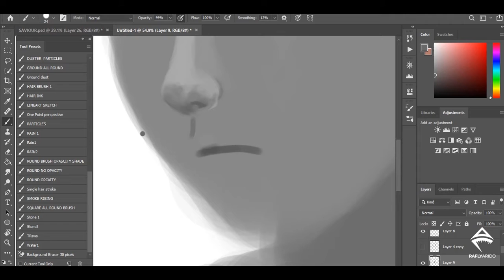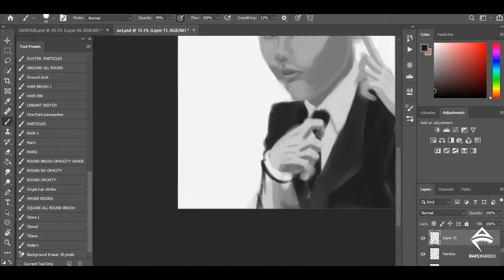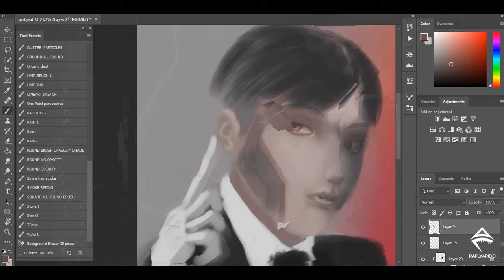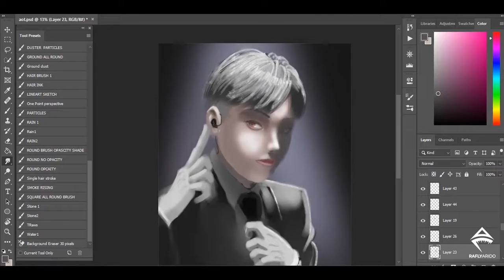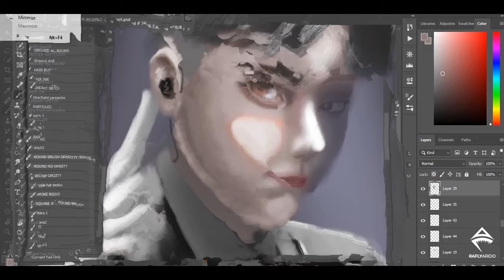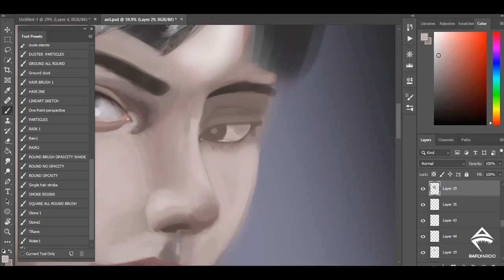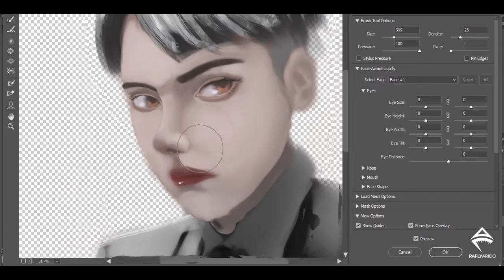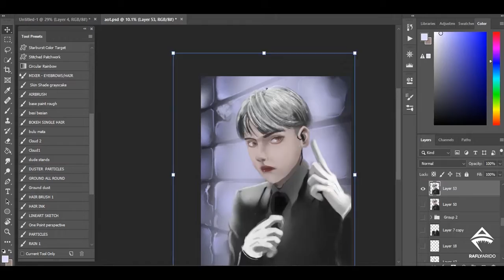Photoshop Painting Process - High Schooler Agent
Hi everyone! This is my original painting process with photoshop. This process actually took a couple of hours and you can get all the processes in only 12 minutes through this video.

I Didn't expect this piece to turn out like this but I like it. this is my painting process for this particular piece. inspired by how anime characters always have a main character who is still a high schooler but unbelievably strong or genius.